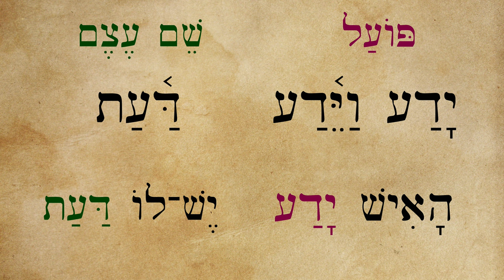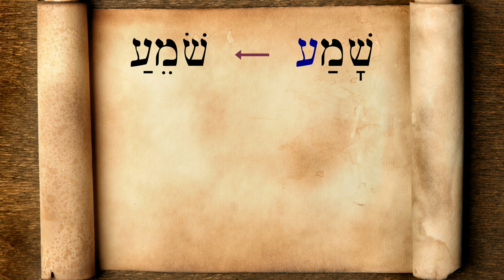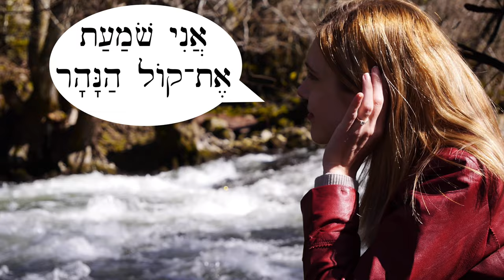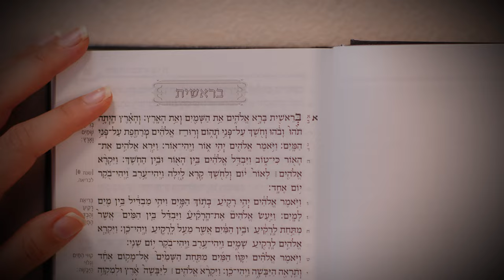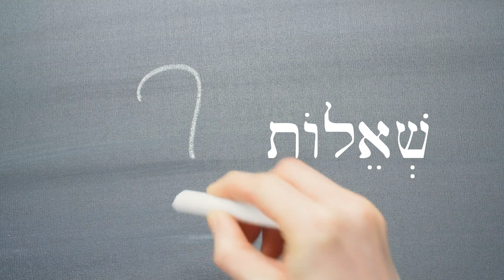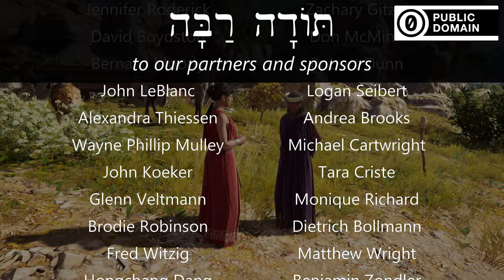Hebrew - Review Game for Lessons 87-88 - Biblical Hebrew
Quiz yourself on the new vocab from lessons 87 and 88!